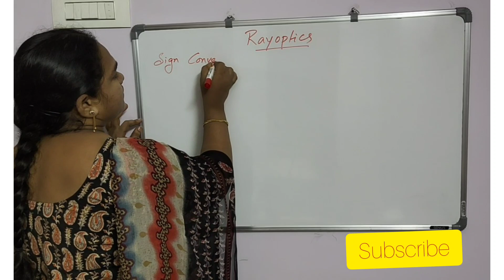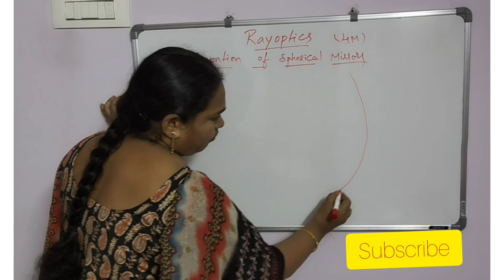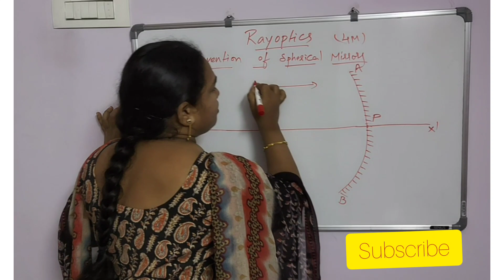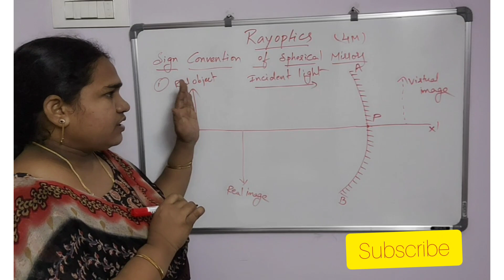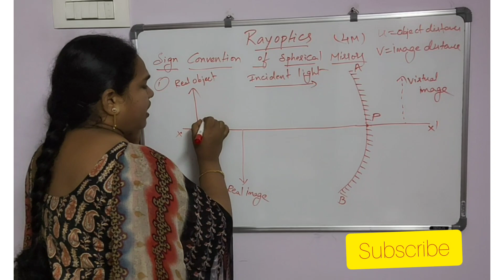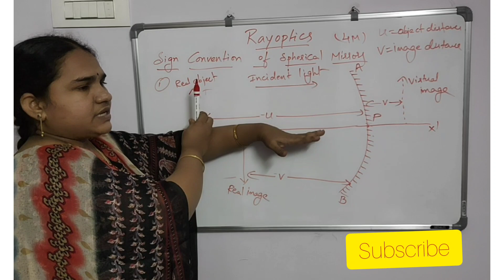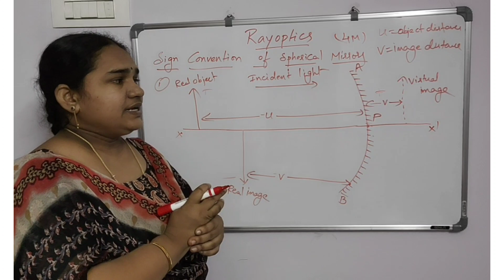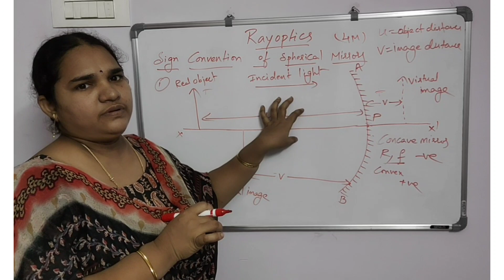Sign convention of spherical mirrors||Sr.physics||Lakshmi mam physics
In this video we will see sign convention of spherical mirrors.